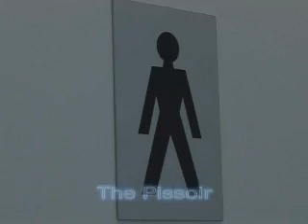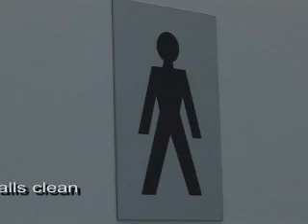The Pissoir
Three young guys encounter in a toilet during a football match.
Mobile Transmitted Infections were the result of a community project about sexual health initiated by the SHOUT Team, Accrington. A group of young people from Youth Action at Hyndburn produced with the assistance of production company Tinkertales.